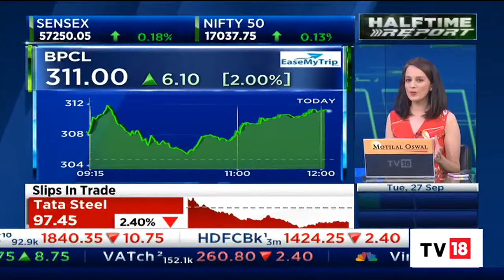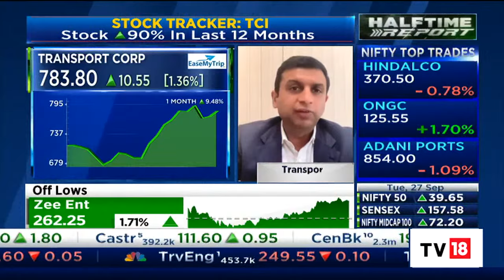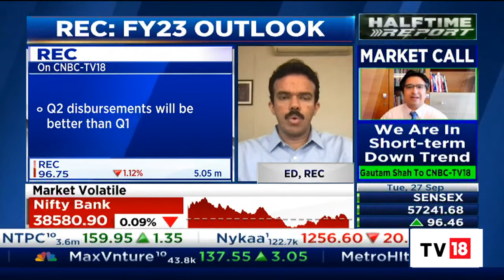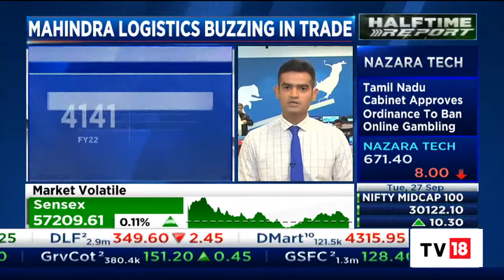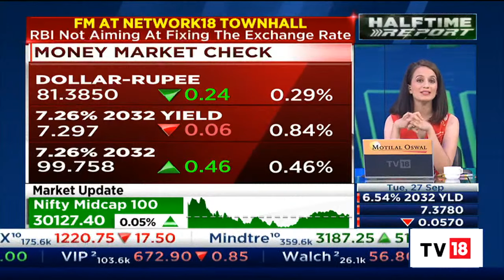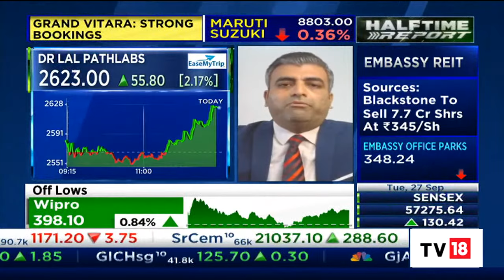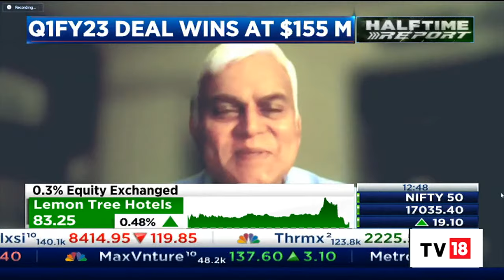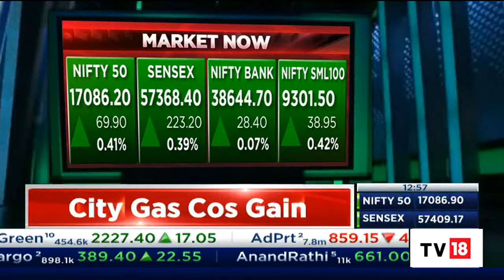Markets Trades In The Green With Nifty Above 17,000 | Halftime Report | CNBC-TV18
Benchmark indices were trading higher in the highly volatile market. The Sensex was up 241.24 points or 0.42% at 57386.46, and the Nifty was up 66.70 points or 0.39% at 17083. About 1705 shares have advanced, 1413 shares declined, and 116 shares are unchanged.

n18oc_business